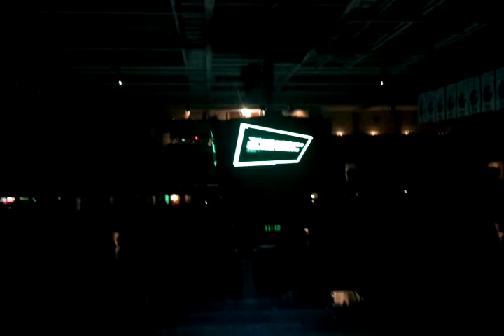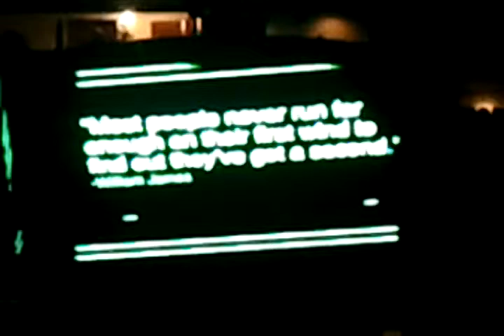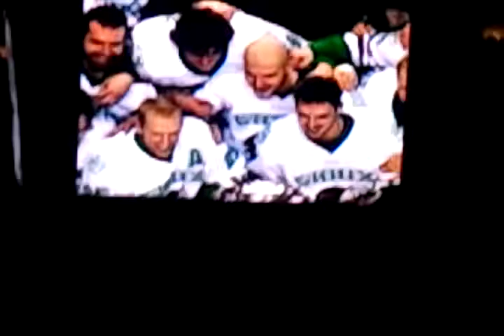North Dakota Sioux Hockey Pre-Game 2011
Pre-Game video at the Ralph Englestad Arena. Sioux vs Maine.